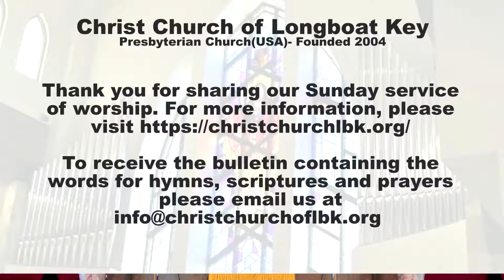April 4th, 2021 Easter with Pastor Norman Pritchard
Pastor Norman's message today is "A New Chapter"

Welcome to the live streaming of our service of worship. We’re glad to have you join us.